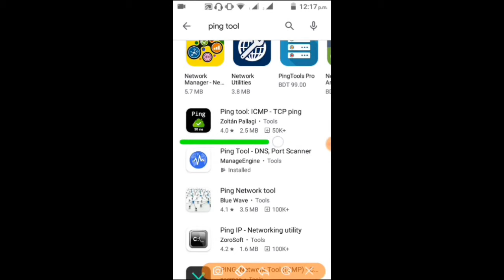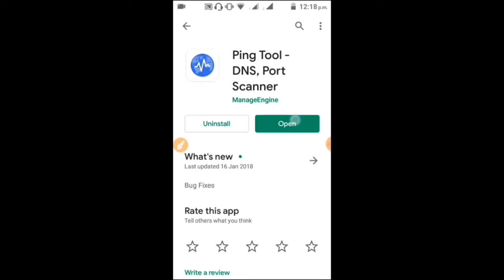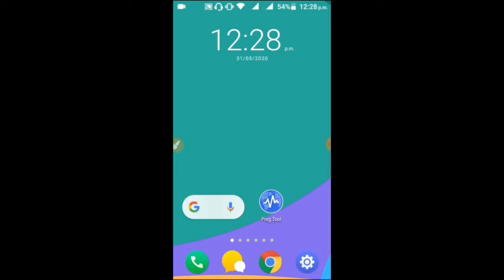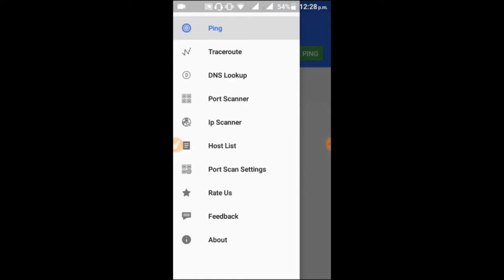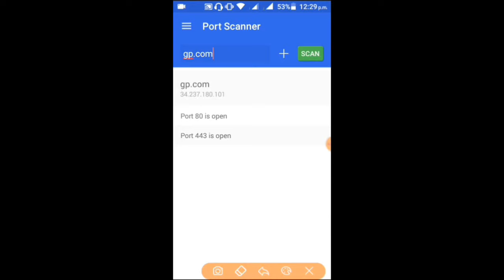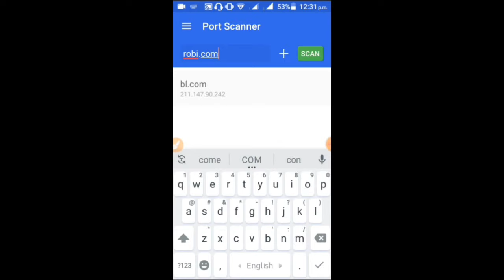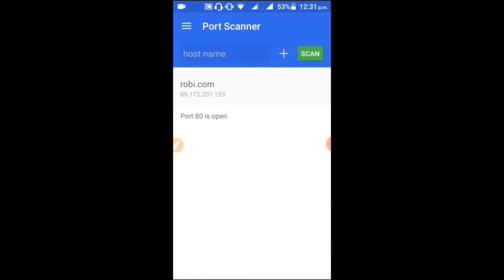নিজেই তৈরি করুন ফ্রি নেট ২০২০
Hello friends today came to you with a new video...

😀😀😀If you are not all of us then we will not be, so please subscribe and stay with us by clicking on the bell icon next to you and support us all thanks...!!!

(BETTER SUCCESS—BETTER LIFE)